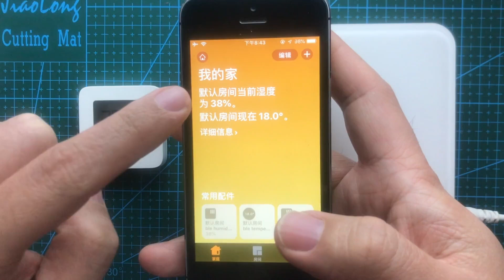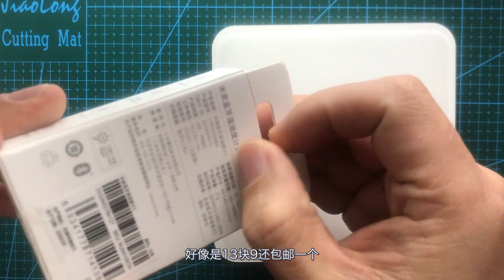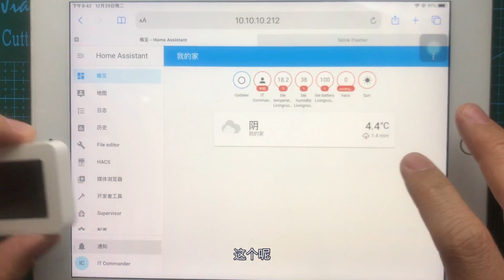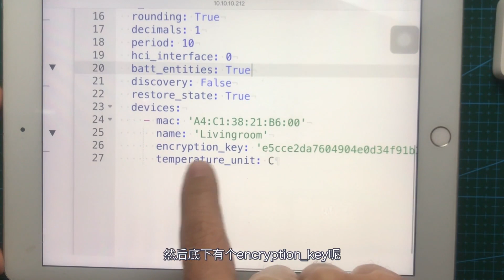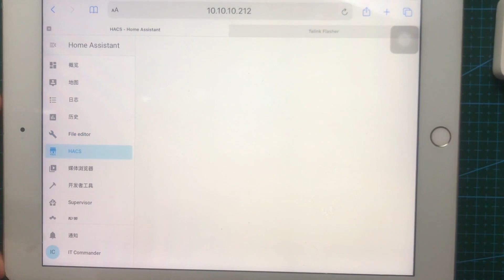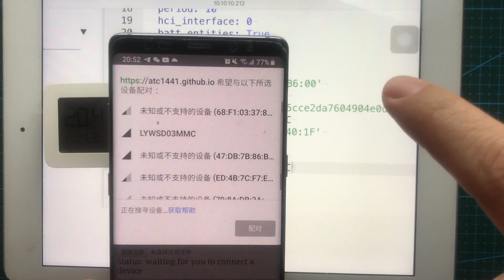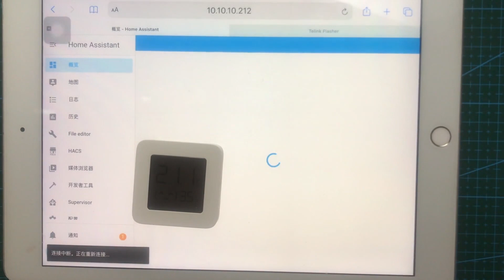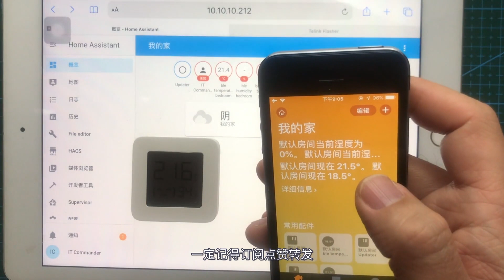智能家居 #67 | 接入小米蓝牙温湿度传感器2，并且支持HomeKit。「Home Assistant」